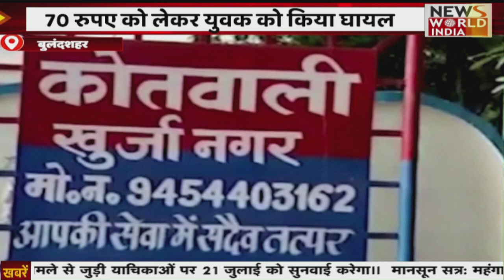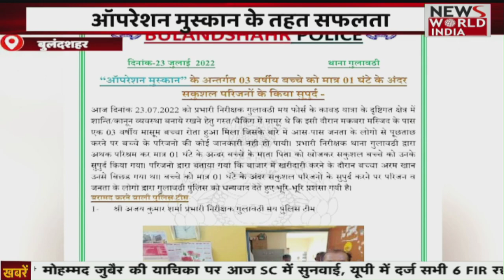Special Bulletin: हिंदी समाचार बुलेटिन। शाम तक की खबरें | Breaking News । News World India